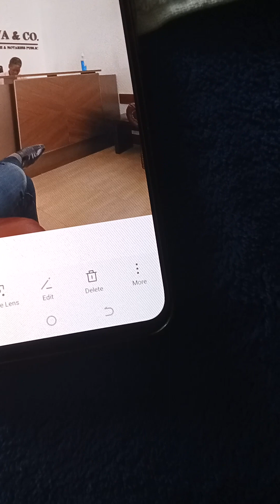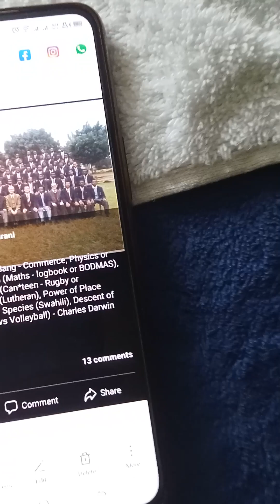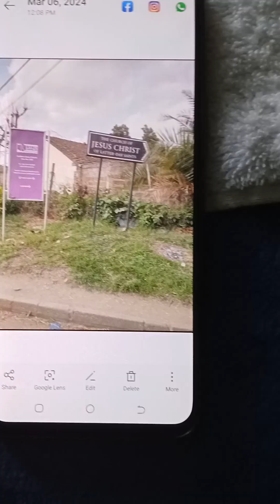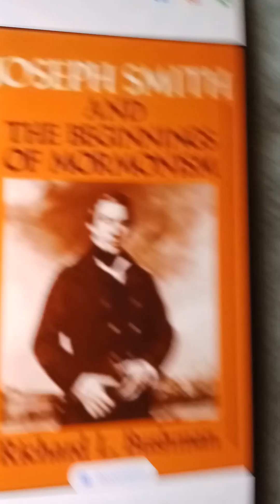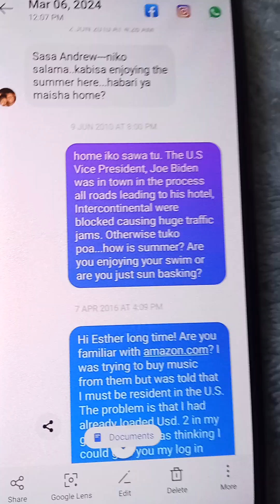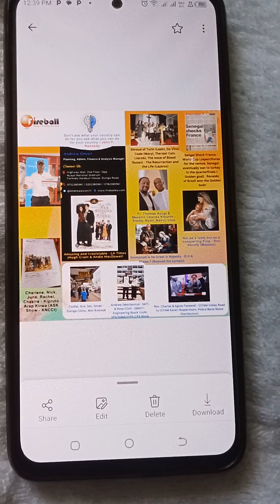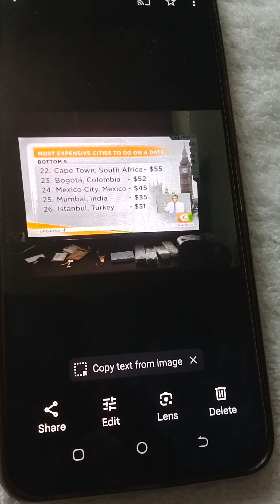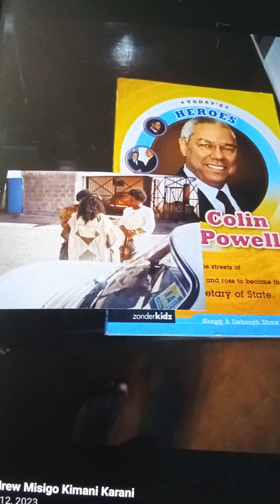Adv. Judy A. Guserwa, Zamani (Past - Paper/ History - Repeat/ Long Time Ago - McBeth) Business Park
Mother in Law (Los*e*ngeli, Sabatia Vihiga: M - Wa, Ki - Vi, Ji - Ma)

Georgia County (Initiate - AK/ Circumcise - 47) - Armenia, Artur brothers with Judy Kibaki's step sister Winnie Wangui

There was this big drum (Luhya - Indo*MBA) - RAO eulogizing Fidel